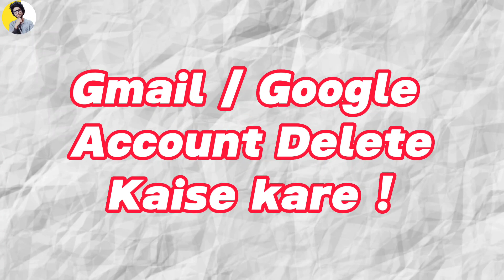Gmail account delete kaise kare | Google account delete kaise kare | delete Gmail & Google 2023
(1) gmail account delete kaise kare
(2) google account delete kaise kare
(3) delete google/gmail account